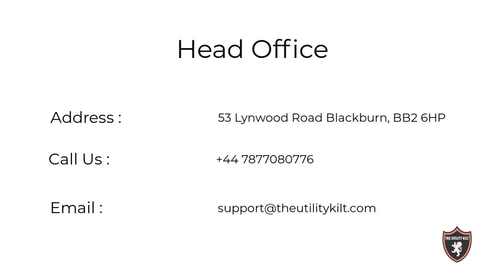Modern Utility Kilts & Cargo Kilt Collection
Utility Kilts
Utility kilts are a modern take on the traditional Scottish kilt. They are designed to be more practical and versatile than traditional kilts. Key features of utility kilts include:

Durable, rugged fabrics like twill, canvas, or denim
Multiple pockets for storing tools, supplies, or other items
Belt loops and/or cargo pockets for added functionality
Straight, box-pleated design instead of the traditional inverted pleats
Often offered in a variety of colors beyond just tartan patterns
Utility kilts are popular with tradesmen, outdoor enthusiasts, and those who want the look of a kilt with added utility and functionality.

Cargo Kilts
Cargo kilts are a style of utility kilt that feature additional pockets and storage compartments. Common cargo kilt features include: